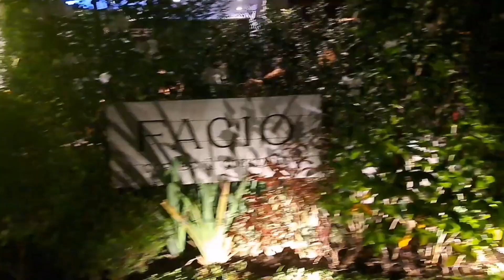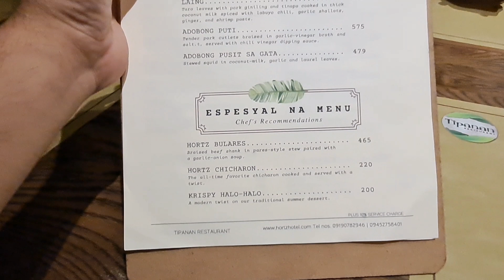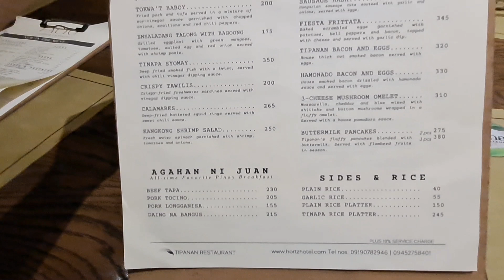Instagrammable!!! Tipananan Restaurant sa Hortz Hotel & Resort 💙